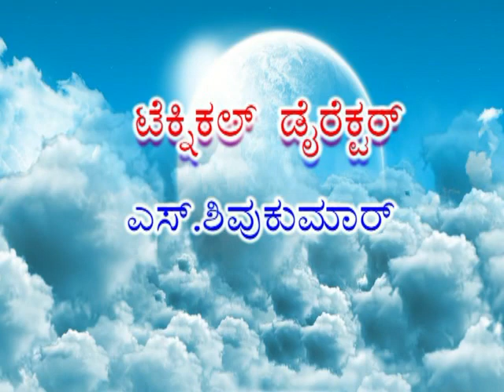GSPN NEWS GANGAVATHI 30-05-2018